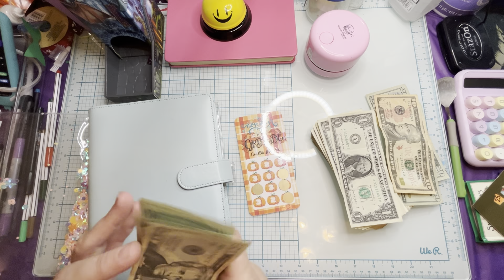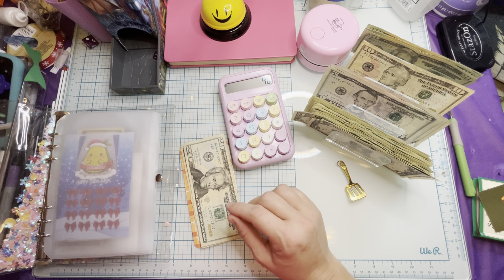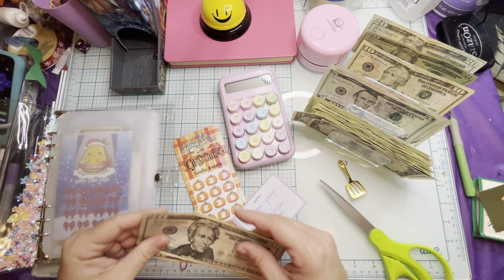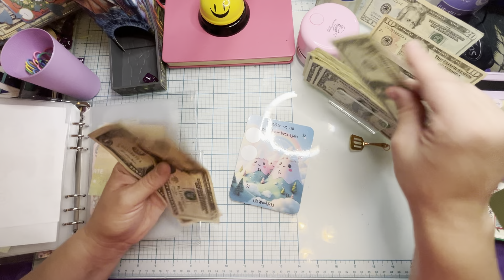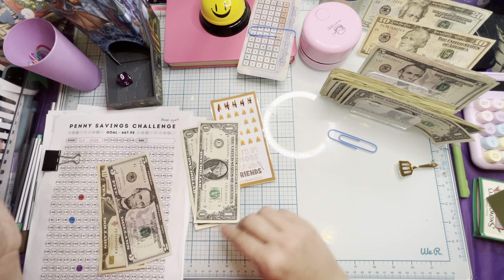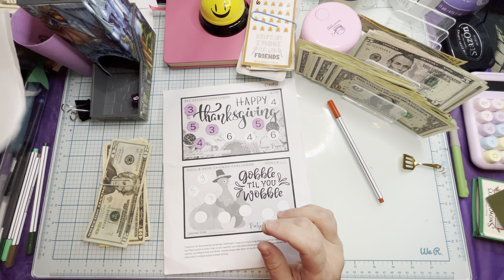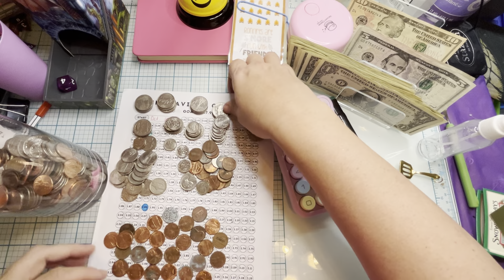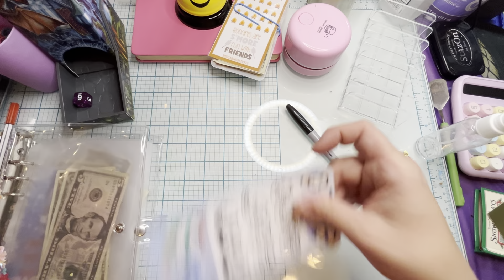Long Video of Savings: Saturday and Mid-week rolled into one!